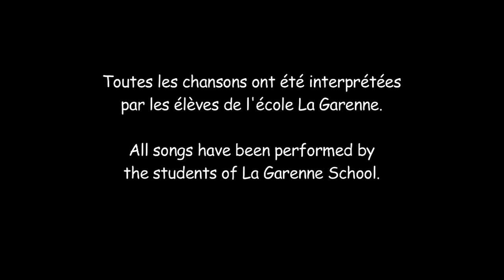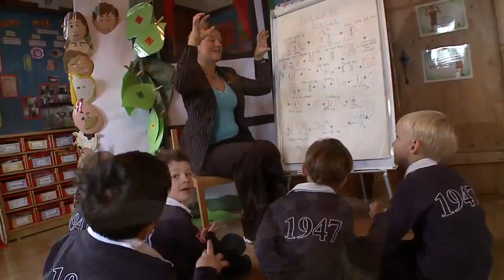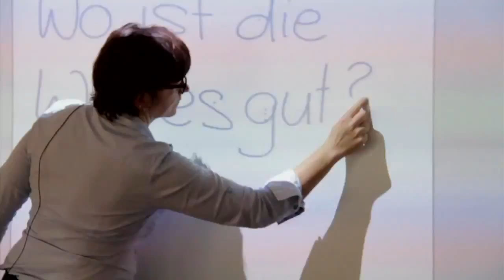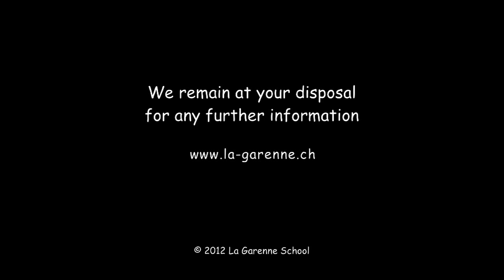La Garenne School - International Bilingual School in Switzerland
La Garenne International bilingual school for children between 5 and 13 years, in Switzerland. Leading international boarding school with very personal and familiar touch and place in a wonderful safe environment.